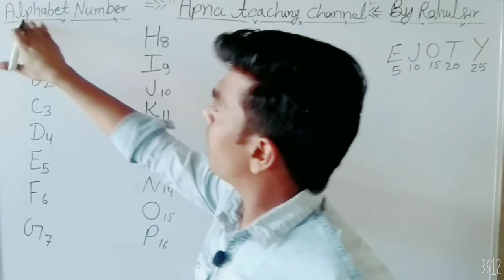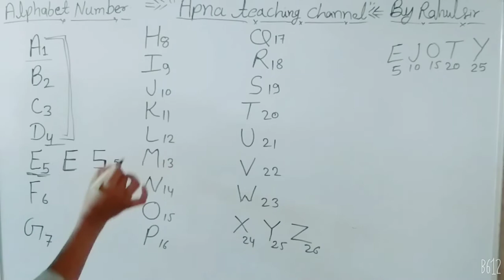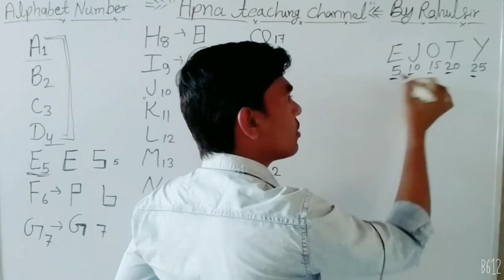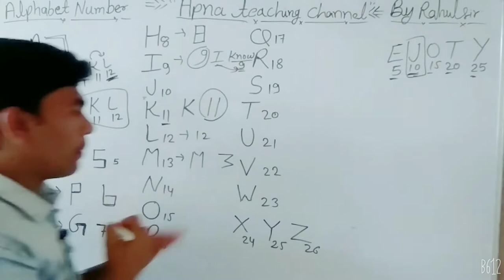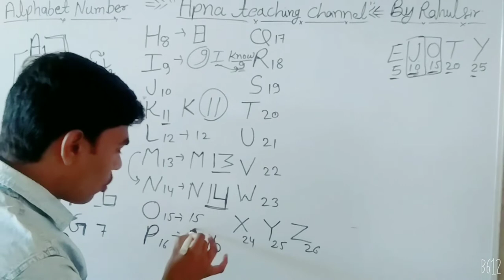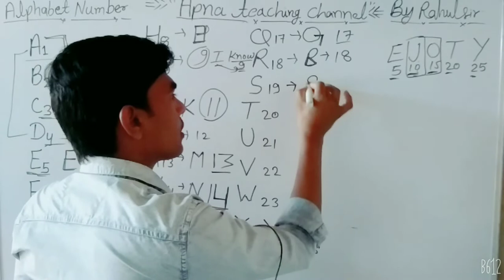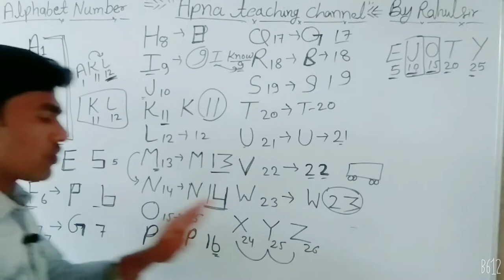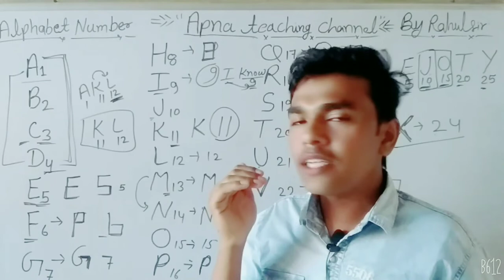Alphabet reasoning tricks in hindi || alphabet reasoning tricks in hindi by Rahul sir Apna teaching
Alphabet reasoning tricks